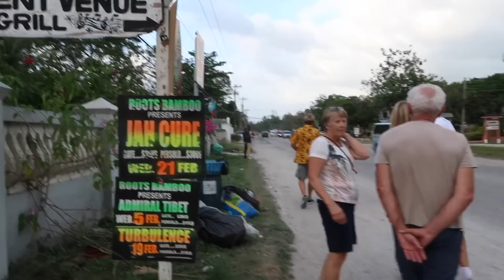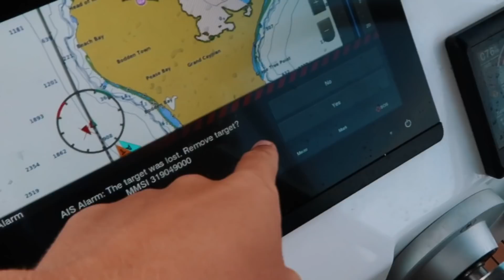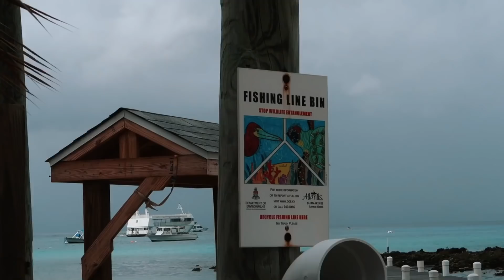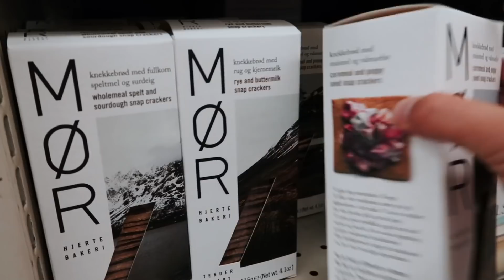VI FINNER ALLIGATOR, NATTSEILAS OG ØDELAGT DO | Seilevlogg #13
Denne videoen er fra vi var på Jamaica for en stund tilbake. Har ikke fått lastet den opp før nå i og med at det var umulig for meg å laste opp i Cuba. Nå er vi i Florida.

Interessert i å se bilder fra turen?
     ≫ karolinehabberstad
     ≫ jacobboee
     ≫ sailingwithseau

Hva filmer du med?
Canon EOS 650D, Canon G7X Mark 2 & GoPro 5

Hvor befinner du deg nå?
Florida, USA for øyeblikket, på Jamaica i videoen.

Hvor lenge skal du være på seiltur?
Til Mai 2020

Hva slags båt har dere?
Fountaine Pajot, Saona 47